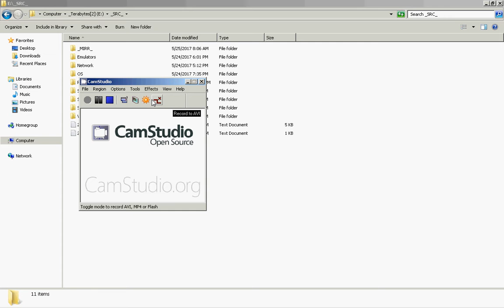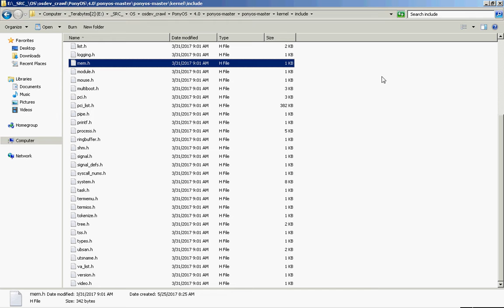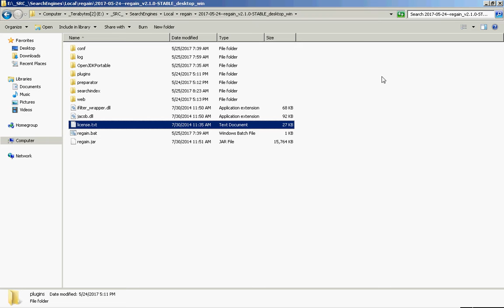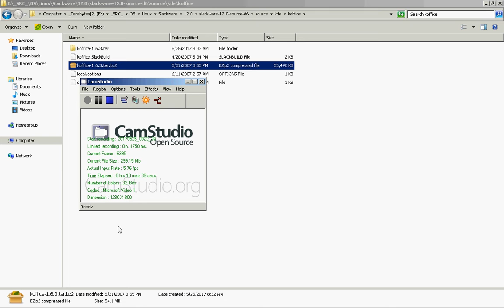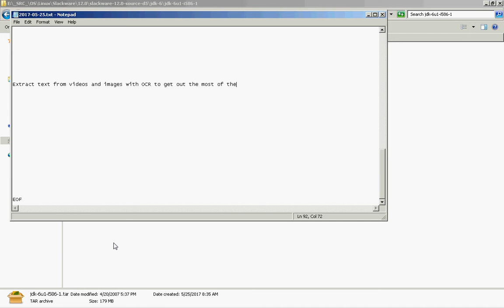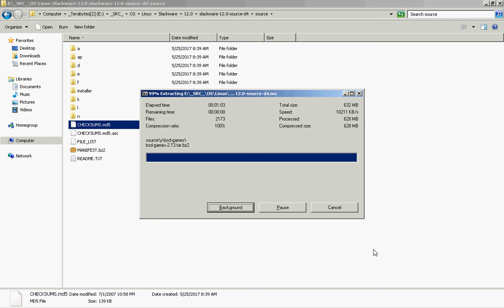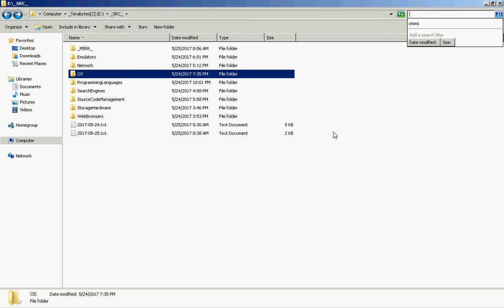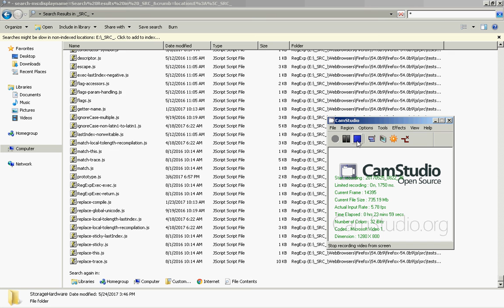2017 05 25 -- How to Learn From Open Source Code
Create a directory to contain all of the source code you get and write.

Recursively decompress any archives in the file system and inside each other.

Now at the very least you can search the text of the code with tools like Agent Ransack for any terms you want to learn about, function usage, etc., from working code.

Try this command to extract recursively:
"C:\Program Files\7-Zip\7z.exe" x -r0 -o="zzYourOutput" *